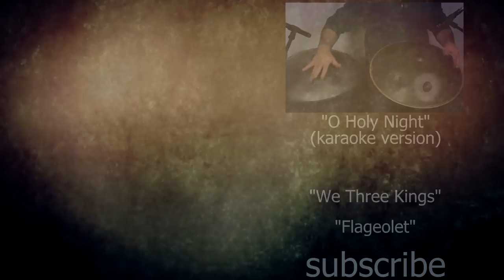Carol of the Bells on Handpan (a.k.a. "Hang Drum")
BEllArt BElls v2 Jibuk:  (F)  Bb C D Eb F G Ab Bb
Pantheon Steel Halo Stratus Ake 9 Inpex: (F#)  B C# D E F# G B C# D

Instrumental arrangement by Dante Bucci
Composed by Mykola Leontovych in 1906
Based on the Ukrainian folk chant "Shchedryk"